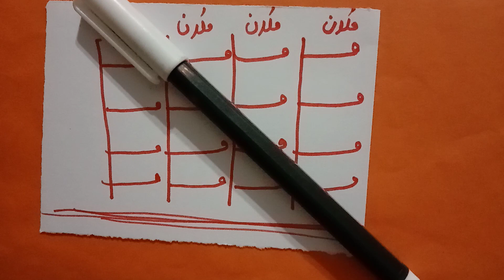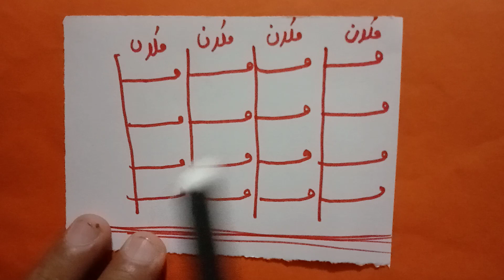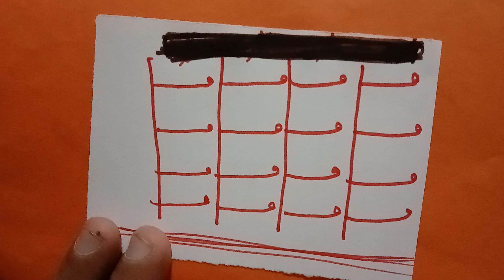5 mint mein ghar per jadu jinnat ka pata lagain | گھرپرخودجادوجنات کی تشخیص کرنےکاعمل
5 mint mein ghar per  jadu jinnat ka pata lagain  گھرپرخودجادوجنات کی تشخیص کرنےکاعمل